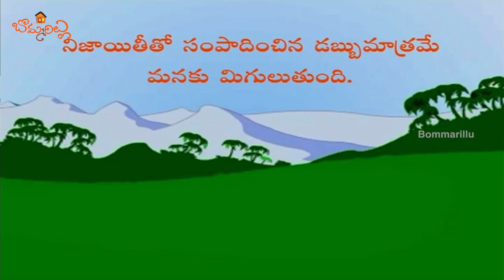Moral Stories For Children | Palavaadiki Gunapatam | Telugu Animated Stories | Bommarillu